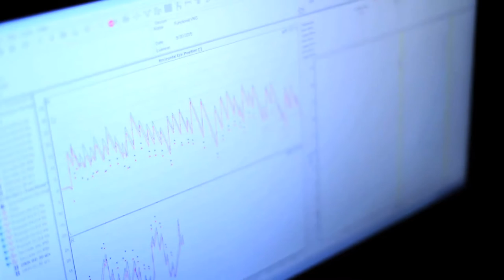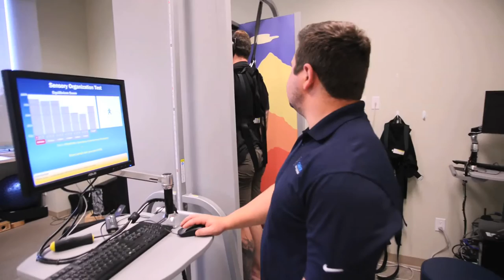TBI Recovery - 1 Year After Treatment at Cerebrum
Andrew came to Cerebrum Health Centers one year ago for Traumatic Brain Injury (TBI) Recovery. He was experiencing headaches, blurred visions, dizziness, memory loss, and self-medicating to cope with his symptoms. While being treated at Cerebrum his vision and headache improved.